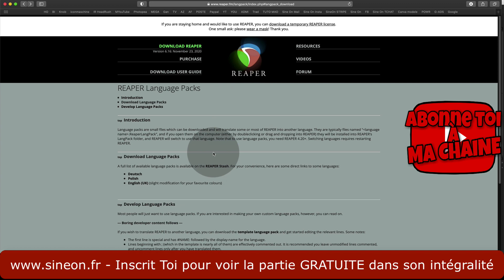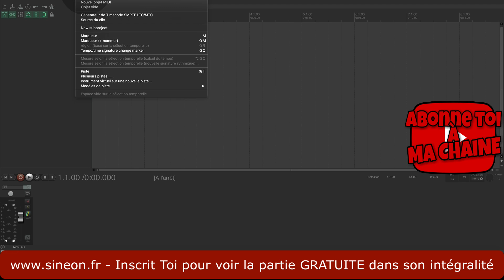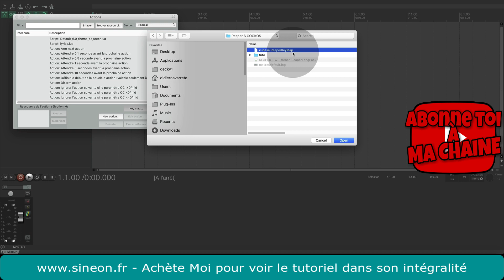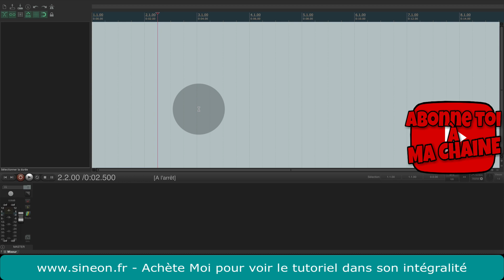Reaper 6 Cockos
Ce tutoriel est consacré au séquenceur MAO Reaper 6 de COCKOS.
⬇⬇ Clique sur "PLUS" il y a pleins d'informations utiles ⬇⬇
Reaper 6 de Cockos est extrêmement personnalisable, à un prix très compétitif.
Cockos a sorti la version 6 de Reaper, son DAW puissant et hautement personnalisable. Une licence à prix réduit ne coûte que 60 €, et la mise à jour est même gratuite pour les utilisateurs existants de la version 5.
Tuto MAO
Tutoriel MAO
Reaper
Reaper 6
Cockos
Mixage
BeatMaker
Sampler
Audio
Midi
DAW
Logiciel MAO
Synth
Audio
Midi
Vst
Vsti
Plugins
Beatmaking
Composition
Controler